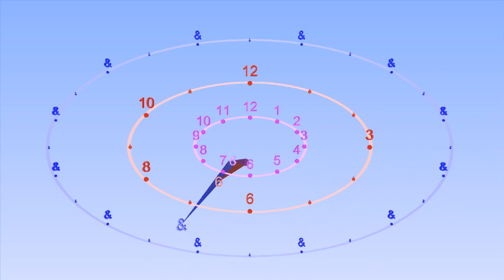Syncopated Flamenco Compás Clock - accents on the sixteenth notes (semiquavers)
- the Flamenco Compás "Clock" plays a twelve note rhythm as 6/8 alternating with 3/4 with eighth notes (quavers) - It is a basis for many Flamenco rhythms, and the rhythm of America in West Side Story.

Bounce Metronome is a software program for Windows. The bounce visuals help you to learn these complex rhythms. see: